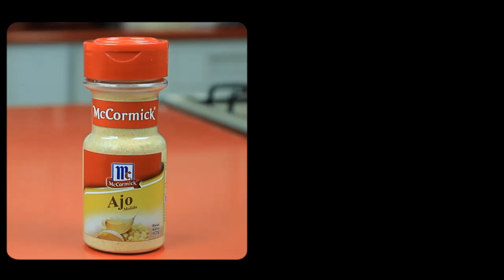Pechuga a la Cordon Blue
Aprende a preparar de una manera muy sencilla una pechuga a la Cordon Blue y acompaña con aderezo a base de Mayonesa McCormick y el delicioso toque de las hierbas McCormick.